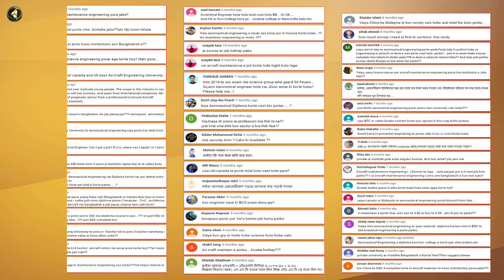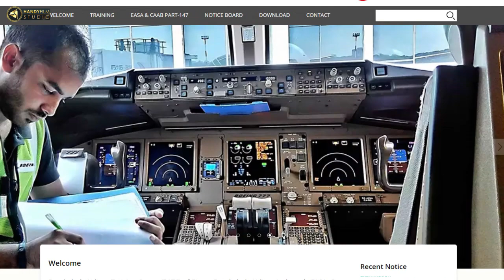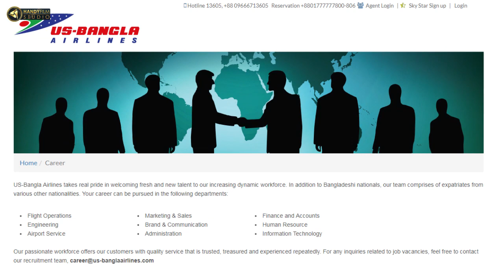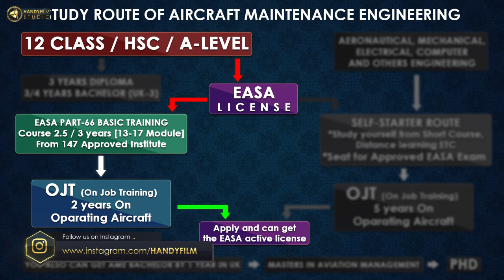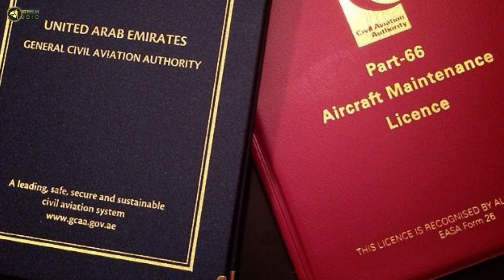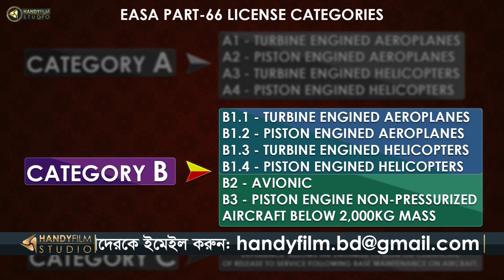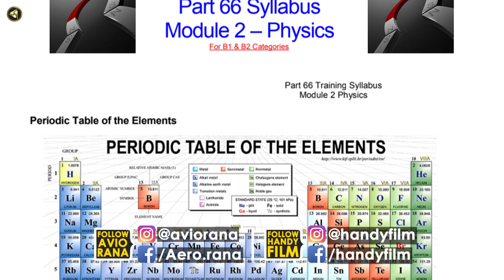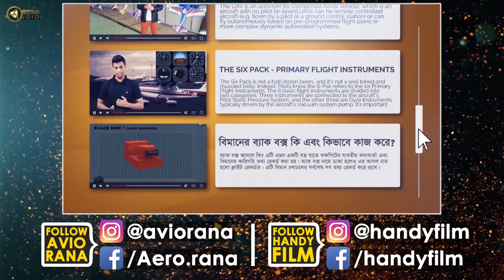How to become Aircraft Maintenance Engineer -Bangla-Guideline -AvioTech HANDYFILM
বাংলাদেশসহ সারাবিশ্ব এখন উড়োজাহাজসংশ্লিষ্ট লাভজনক পরিবহন ব্যাবসায় অধিক বিনিয়োগ করছে। ফলে দেশে এখন বিমান সংস্থার সংখ্যা ২৪টি, ২০২০ সালে যা হবে দ্বিগুণেরও বেশি। ক্রমবর্ধমান চাহিদার সাথে উড়োজাহাজ প্রকৌশলীর চাহিদাও বাড়ছে। আর এই খাতে সবচেয়ে গুরুত্বপূর্ণ ডিগ্রি হচ্ছে এয়ারক্র্যাফট মেইনটেনেন্স ইঞ্জিনিয়ারিং (এএমই)। এয়ারক্র্যাফট মেইনটেনেন্স ইঞ্জিনিয়ারিং কি? কিভাবে এয়ারক্র্যাফট মেইনটেনেন্স ইঞ্জিনিয়ার হবেন? এয়ারক্র্যাফট মেইনটেনেন্স ইঞ্জিনিয়াররের কাজ কি? এয়ারক্র্যাফট মেইনটেনেন্স ইঞ্জিনিয়াররের বেতন কত? এয়ারক্র্যাফট মেইনটেনেন্স ইঞ্জিনিয়ারিং কোথায় পড়বেন? এয়ারক্র্যাফট মেইনটেনেন্স ইঞ্জিনিয়ারিং পড়ার খরচ কত? ইত্যাদি সকল বিষয় নিয়ে আলোচনা করা হয়েছে ভিডিওতে।

⚫️বিমান সম্পর্কিত পেশা নিয়ে আমাদের অন্যান্য ভিডিও⚫️